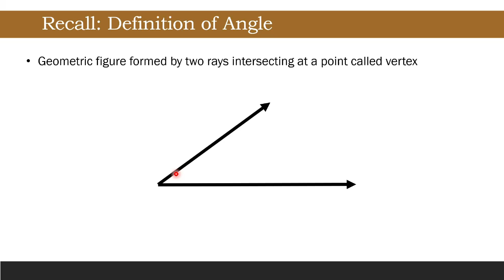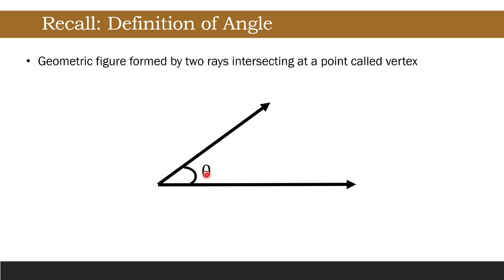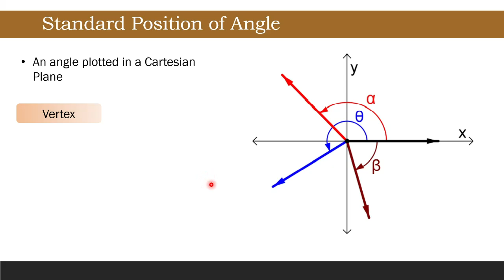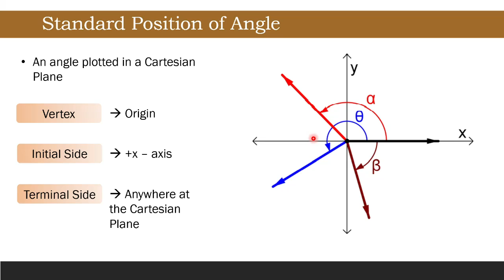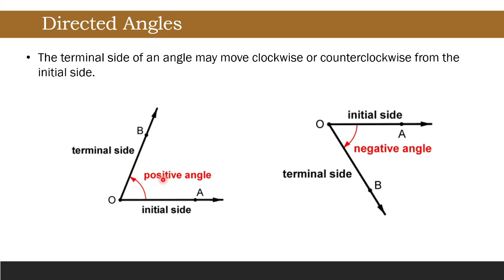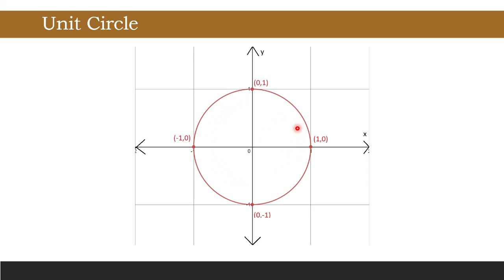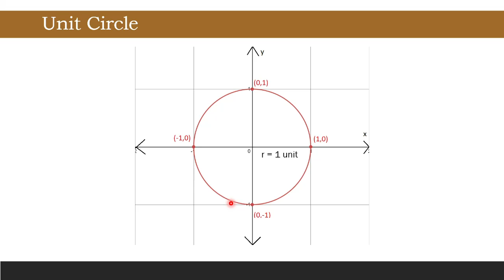[Tagalog] Unit Circle and Its Angle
This video discusses the definition of unit circle, the definition of angle in standard position, and the consequences of clockwise or counterclockwise rotations of the terminal side of an angle.